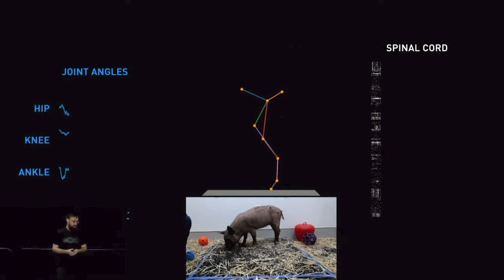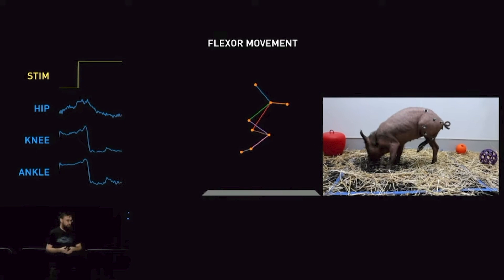Neuralink 2022 Show and Tell Condensed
I wanted to focus on the animal testing portion of the Show and Tell. Neuralink representatives showed us videos of a pig that has a cortex and spinal chip in its body. It also has pin points on joints in its leg that are sending data to the Neuralink scientist. When the scientist stimulates a joint it creates an uncontrolled movement. The pig moves its leg without wanting too, but  because someone else wanted it too, the pig did not want to move. That's the focus of this video.